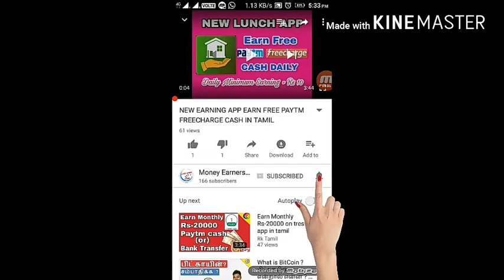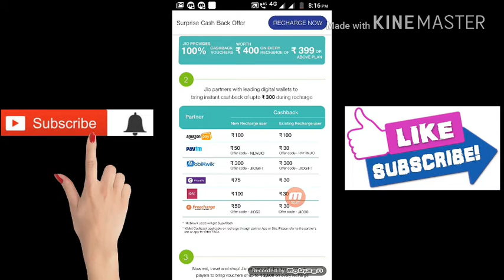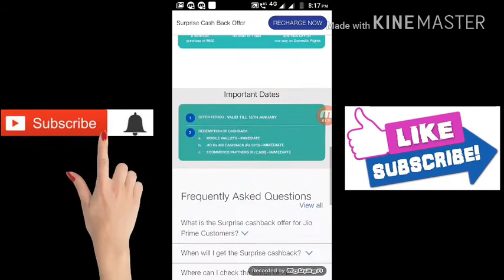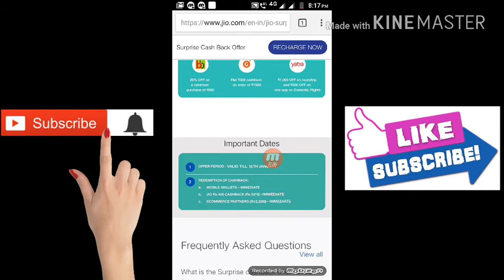JIO 2018 SURPRISE CASBACK OFFER Rs 399 க்கு மேல் எந்த RECHARGE செய்தாலும் Rs 3300 CASHBACK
Your best frnd wants you to come free PAYTM cash apps